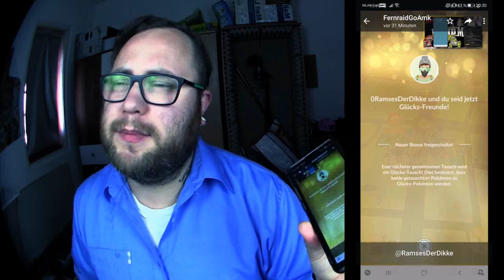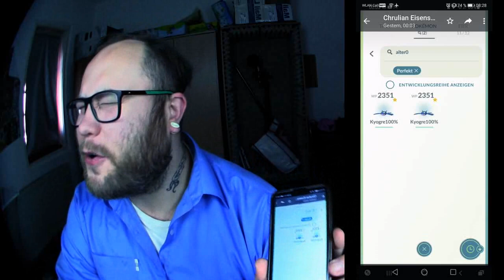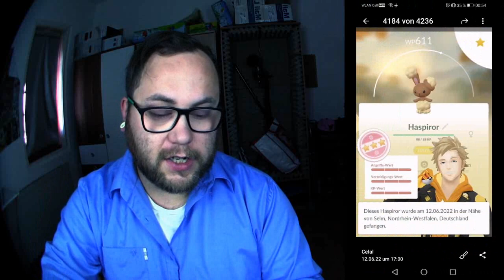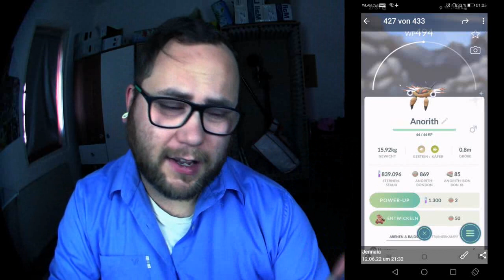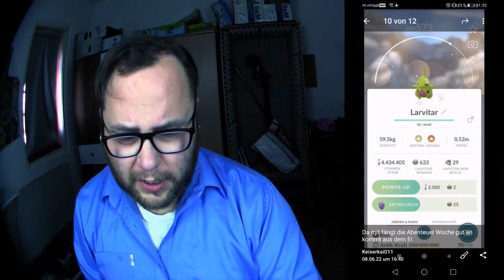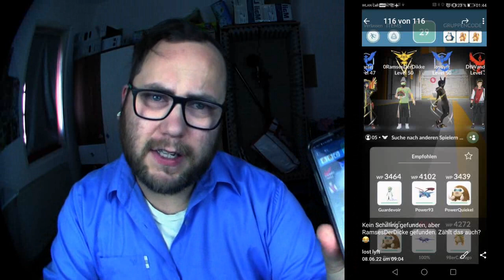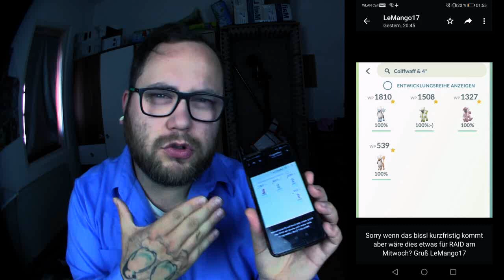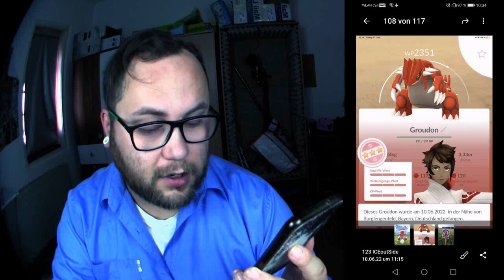Raid Am Mittwoch Vol. 191 (Highlights & Schocker) | Pokémon GO Deutsch # 1975